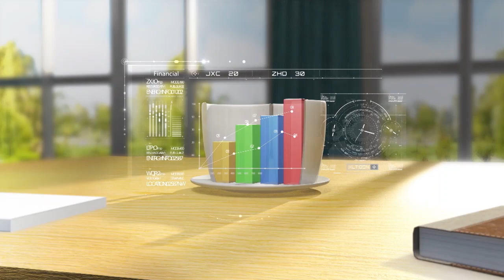الصحة تطلق حملة "متحدون ضد التبغ" لرفع الوعي بمخاطر التدخين | برنامج صباح النور | 18-10-2022